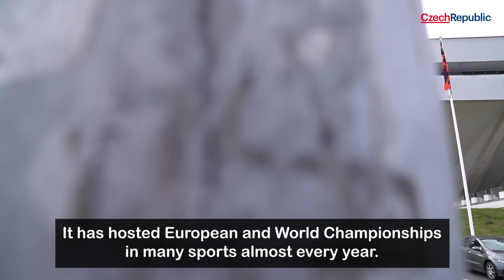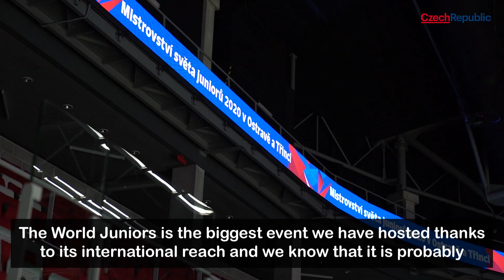WorldJuniors Video Guide - Part 4: Arenas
The 2020 IIHF World Championship will run 26 December to 5 January in Ostrava and Trinec in the Czech Republic. In our fourth part let's have a look at the arenas in Ostrava and Trinec and how to get there.
This video is part of a six-part video series in which we tell you all about the host cities of the 2020 IIHF World Junior Championship. The topics include:
1. Transportation
2. Ostrava
3. Trinec
4. Arenas
5. Region
6. Tips